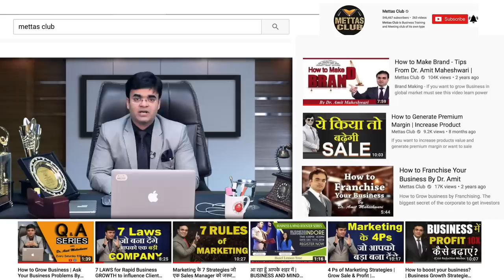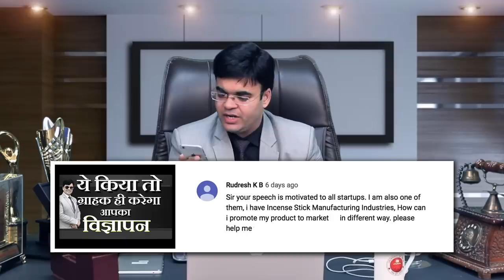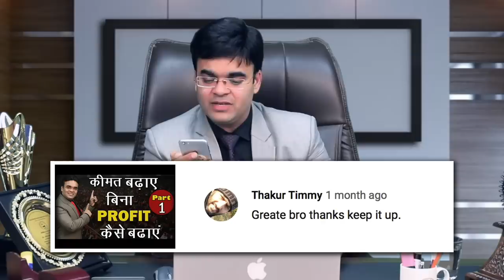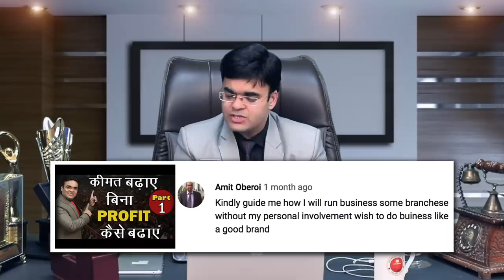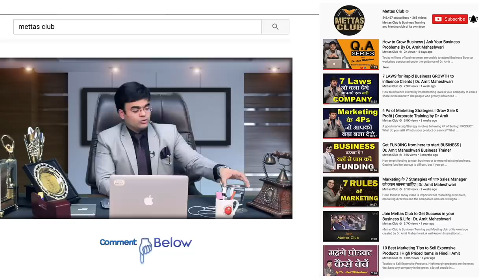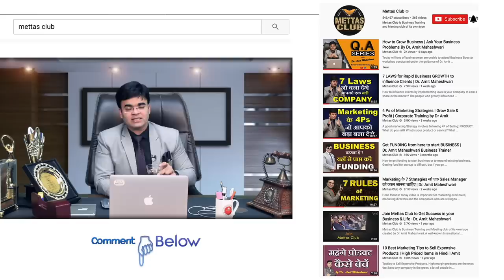How to Increase the Business & Client Relationships | Q & A Series | Dr. Amit Maheshwari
In this video, Dr. Amit Maheshwari is replying the question of the viewers in the questions & Answer session in the videos. He is replying the answer about the questions related to manufacturing, energy drink, autopilot business, jewelry business, stick marketing, Maruti Suzuki products & Services.

Question and answer series by Dr. Amit Maheshwari.
Dr. Amit Maheshwari has included some below-mentioned topics to guide you.
Energy Drink, Auto Pilot, Tent Business, Jewellery Business, Stick Marketing, Maruti Suzuki, Expensive Products.

Dr. Amit Maheshwari is a renowned business trainer and corporate trainer and has experience in the business. He is CEO of Mettas Overseas Limited.

He also conducts practical training workshops for businessmen across India to train them at each stage of business growth.